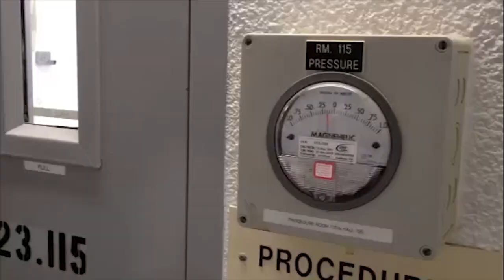Behind Steel Doors: High Containment Labs at Texas Biomed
Texas Biomedical Research Institute's Biosafety Level 3 and 4 labs are home to some of the world's deadliest pathogens. Get an inside look at how our scientists use these unique resources to improve human health.